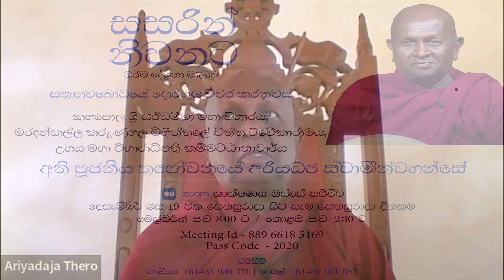සසරින් නිවනට - ධර්ම දේශනා මාලාව - 74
සසරින් නිවනට - ධර්ම දේශනා මාලාව - 74 -  ධර්ම දේශනය ඉදිරිපත් කිරීම - කම්මට්ඨානාචාර්ය අති පූජනීය තපෝවනයේ අරියධජ ස්වාමින්වහන්සේ විසිනි.